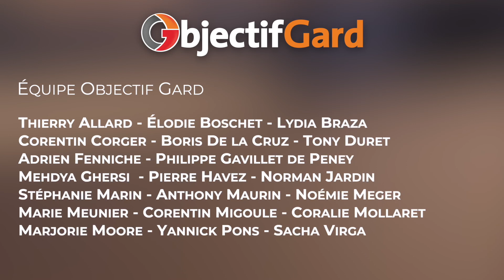LE 7H50 avec Christophe Serre, premier vice-président socialiste au département du Gard